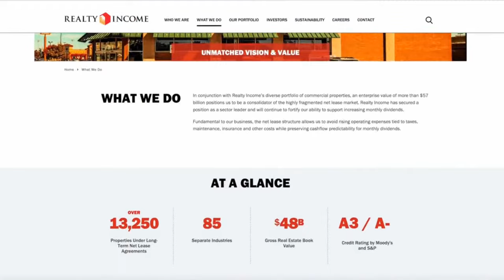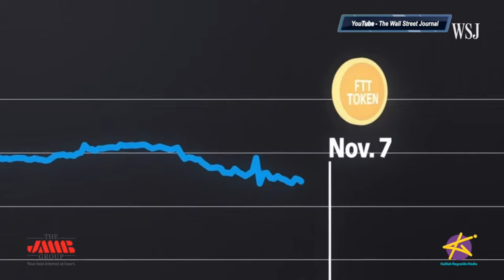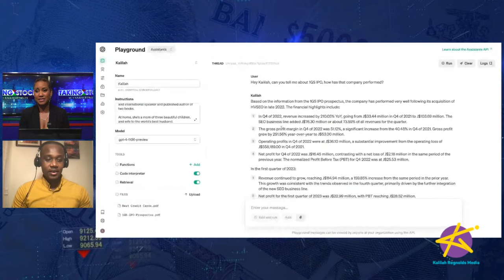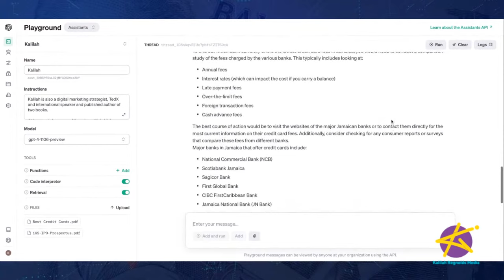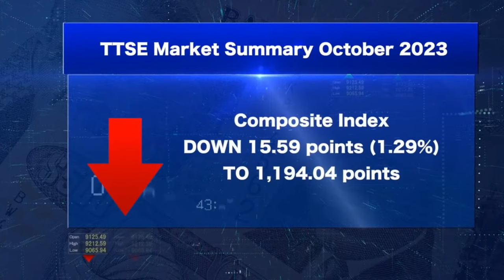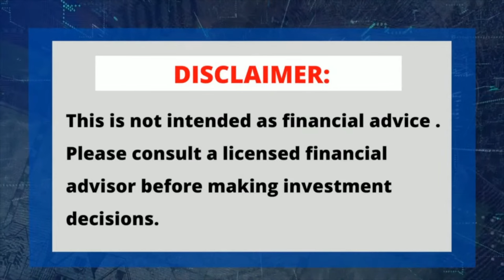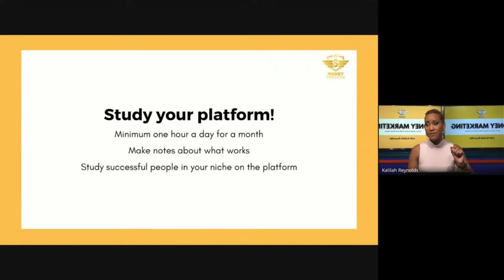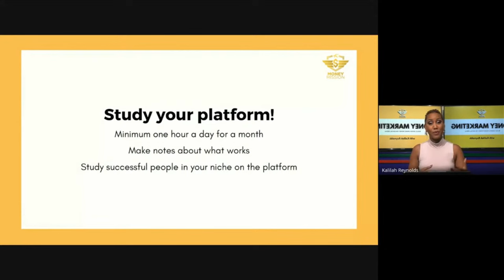Taking Stock LIVE - Create Your Own ChatGPT!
Groundbreaking!

ChatGPT creator, Open AI, will now let you build special-purpose AI apps using its technology and they’ve also introduced an all new AI economic sector and more!

We’ll find out more about these latest developments from Co-Founder of Voto Virtual Solutions, Kevon Brown

And THE ANALYSTS weigh in on the latest market developments…

FirstCaribbean International Bank is rebranding to its Canadian parent company CIBC.

And US REIT ,Realty Income, six months performance is out . How did they perform?

OUR SEGMENTS:

0:00- Intro
1:39- What’s Hot in Business
5:46- Discussion
37:43- Market Recap
43:06- The Analysts-  FCIB Rebranding
50:07-The Analysts-  Realty Income 6 Months Results

What did you do when the earthquake struck?

a) I froze and didn’t know what to do
b) I followed my emergency plan
c) I ran outside
d) I ducked like Cliff Hughes
e) Other (leave a comment)

CONTACT THE ANALYSTS:
Julian Morrison
Founder of Wealth Watch JA

EPISODE CAST:
Kevon Brown, Co-Founder
Voto Virtual Solutions

The Analysts:
Julian Morrison